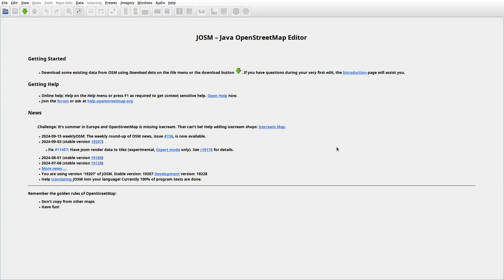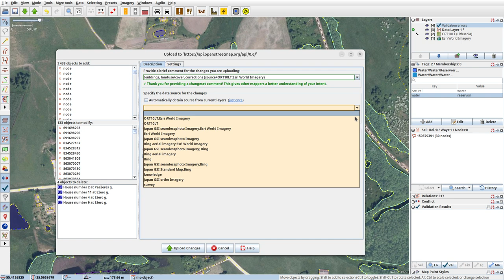JOSMrec2016 2024 09 23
Lithuania. Andreikėnai, Gaižiūnai, Paąžuoliai, Šeduikiai. Tracing buildings (mainly) in JOSM for openstreetmap.